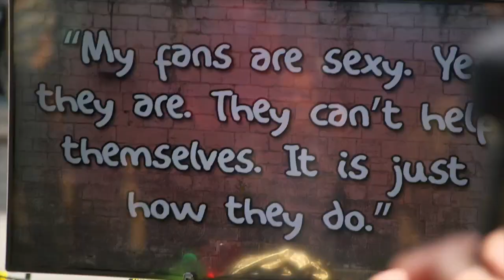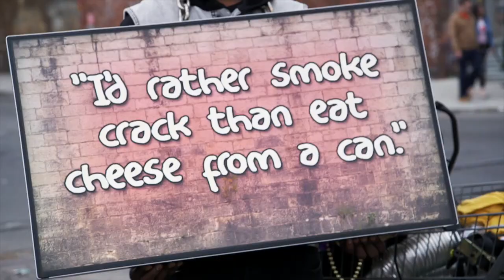Broke A$$ Game Show | 'Swollen Heads' Official Clip | MTV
Hosts David Magidoff and Derek Gaines lure unsuspecting contestants into a game of 'Swollen Heads' where contestants must guess which celebrity said a certain quote.

This half-hour comedy hits the streets of NYC, luring unsuspecting contestants to push their personal limits for cash. By never wasting money on fancy lights, stages or expensive props, hosts David Magidoff and Derek Gaines bring the savings to the people with truly “broke a$$” challenges and irreverent games all promising cold hard cash in exchange for contestants’ dignity.